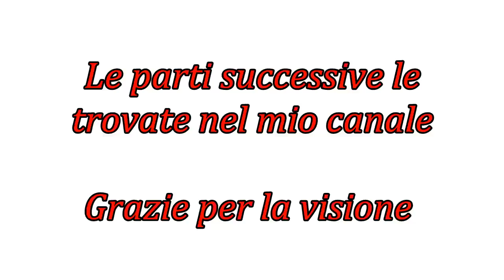Rally del Montalbo - 8° Edizione - 2011 - Siniscola P.S. 1 (parte 3 - HD - pure sound)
Prova Speciale Notturna di Siniscola
Terza parte